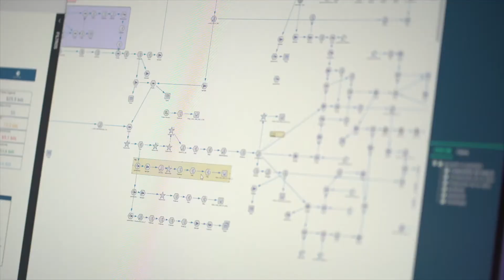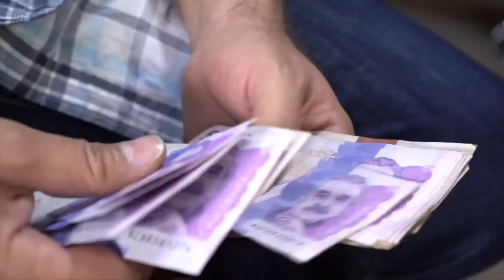La Contraloría General de la República entregó los resultados de su trabajo realizado en este año.